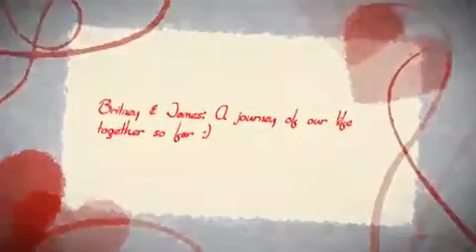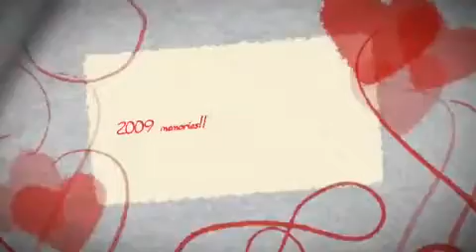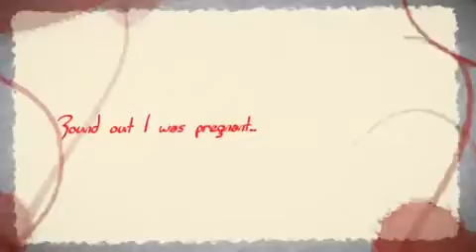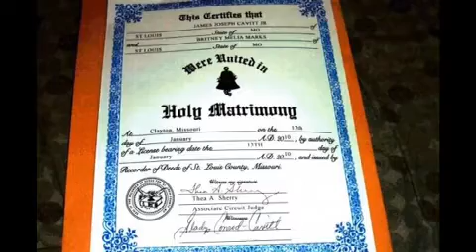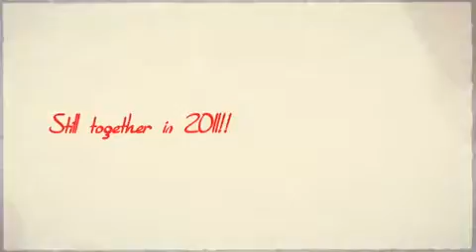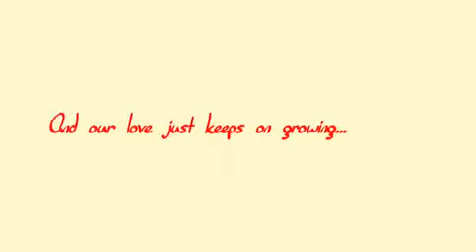Dedicated to my 1 & only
A slideshow of my husband & I & all our memories. Married for 1 year & 7 months as of Aug 13 & STILL going strong!